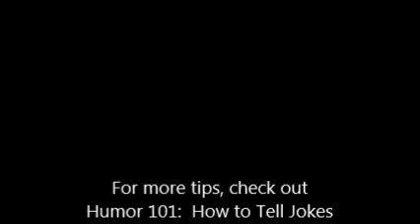Sterotypes and Jokes: St. Patrick's Day Humor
It's really important to be sensitive and avoid using stereotypes just to get a laugh. Making fun of people because of their heritage,  the way they look, the way they talk - all that stuff should be avoided because it just isn't funny.